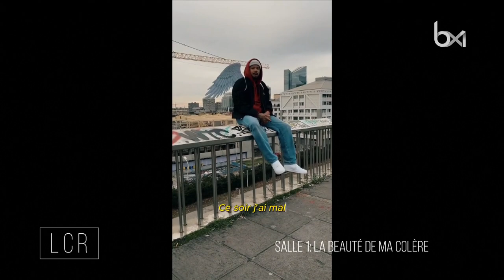LCR - Adam La Nuit